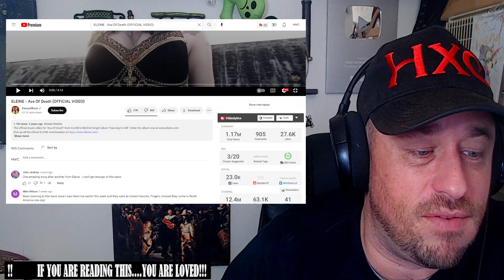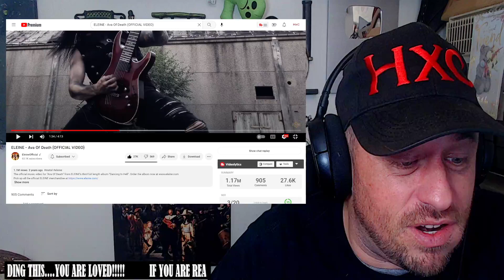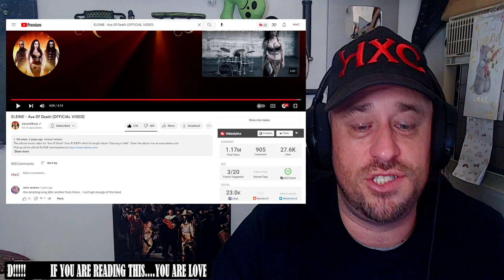ELEINE - Ava Of Death (OFFICIAL VIDEO) REACTION!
Use this address:
Highly Combustible

AlphaTyler @AlphaTylerContent
We Streem @SubparProfessional
Simple @itrSIMPLE

Show @EleineOfficial some love!